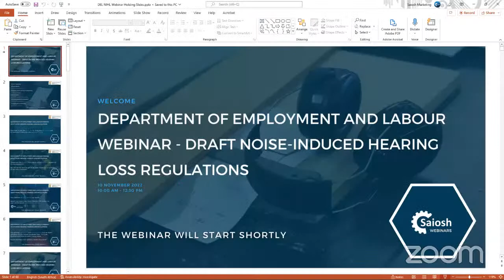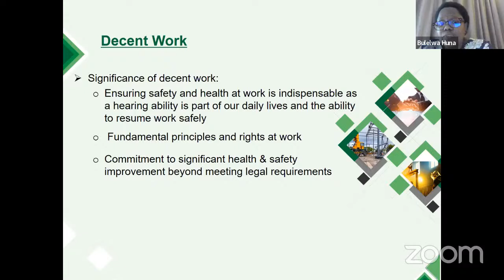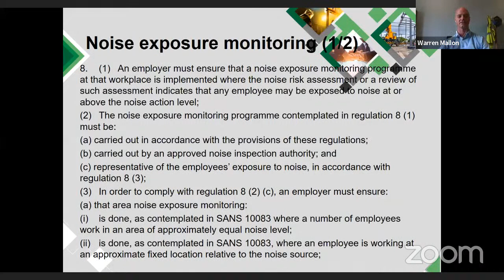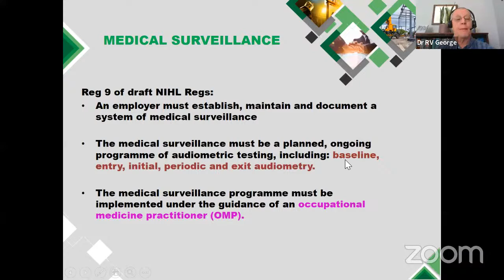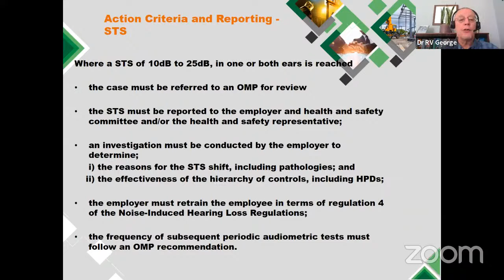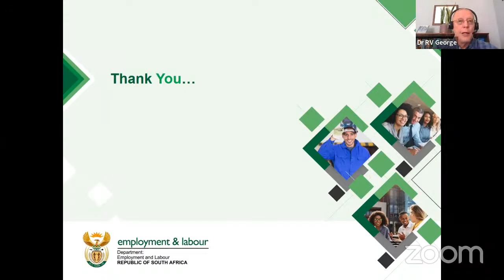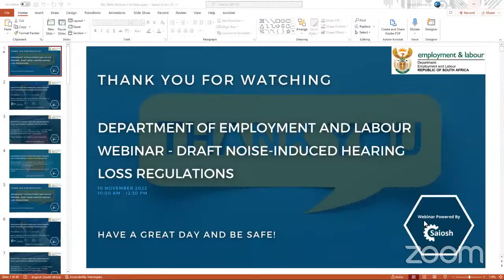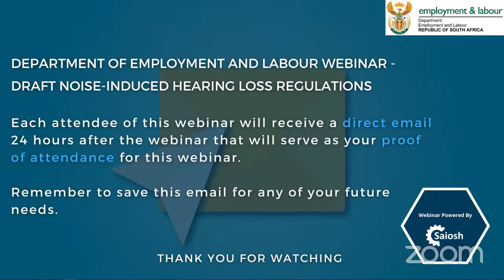Draft Noise-Induced Hearing Loss Regulations Webinar